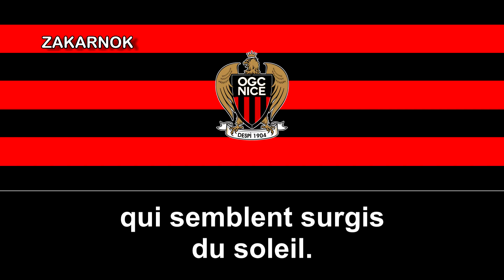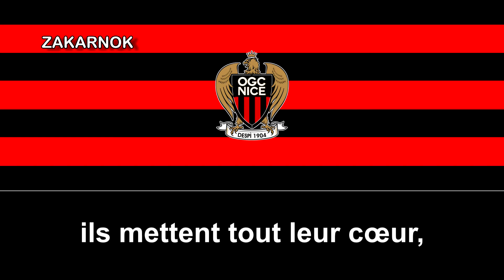Himno del OGC Nice (Hymne OGC Nice)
OBSERVACIONES:

El himno fue compuesto en los años 80's y no en los 60's como dice en el video.
El Olympique Gymnaste Club de Nice abreviado como O. G. C. Nice o también conocido por parte de la comunidad hispanohablante como O. G. C. Niza, es un club de fútbol francés, de la ciudad de Niza en Provenza-Alpes-Costa Azul. Fue fundado en 1904 y ha ganado varios títulos en la Ligue 1 de Francia y copas del dicho país, más varias participaciones en la Champions y UEFA.